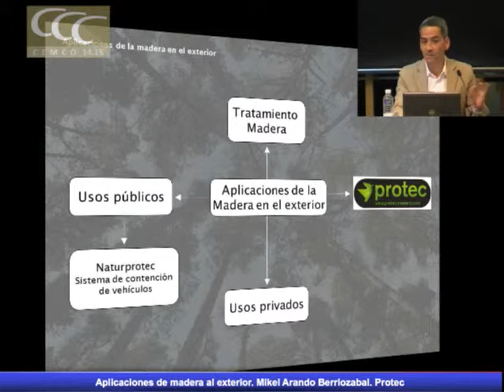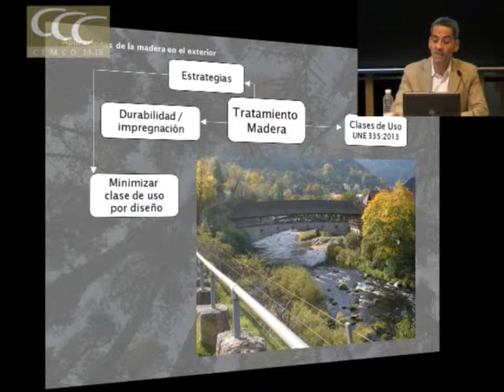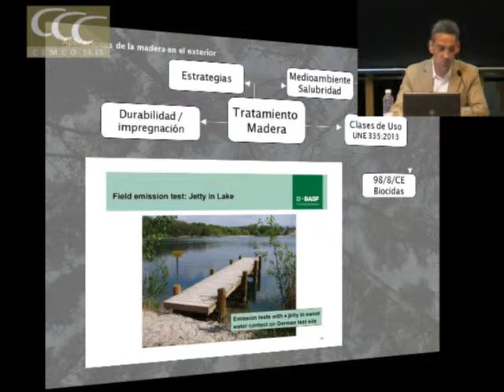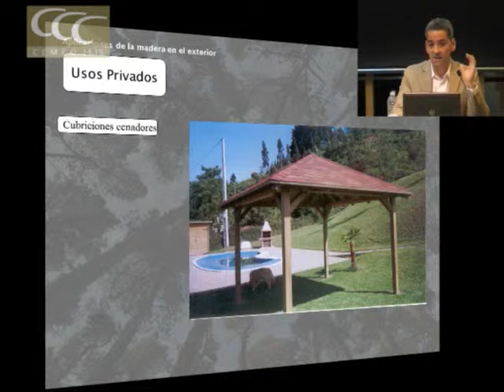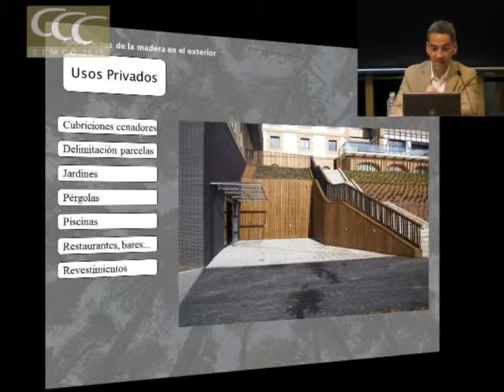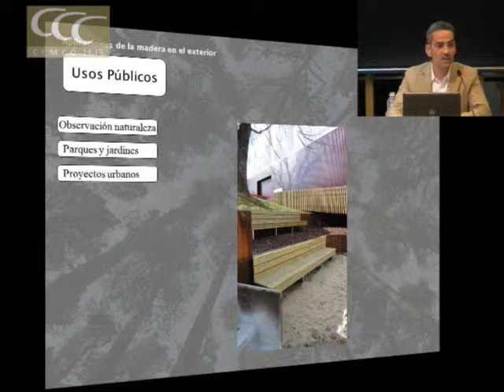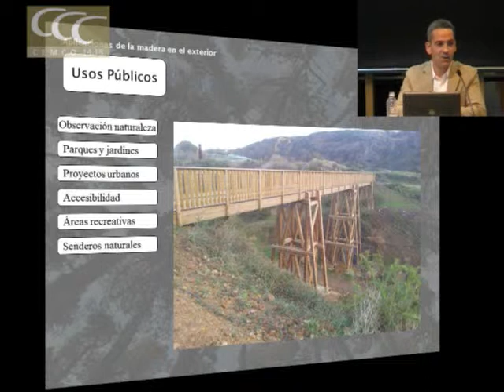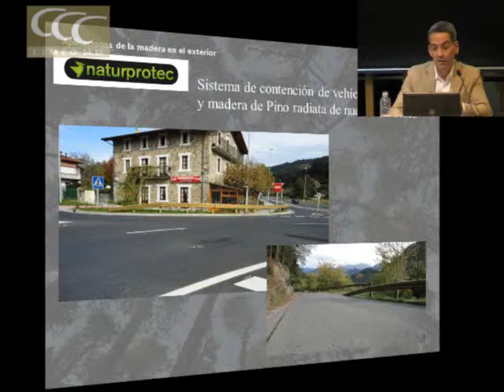Aplicaciones de madera al exterior. Protec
Aplicaciones de madera al exterior
Mikel Arando Berriozabal. Ingeniero Agrónomo. Responsable técnico. Protec